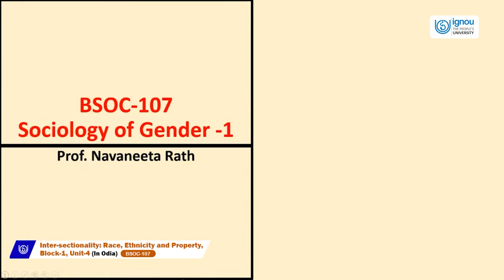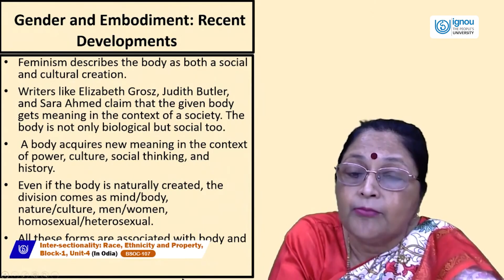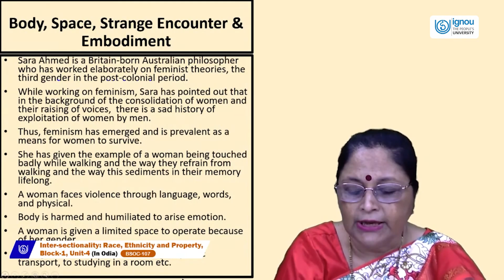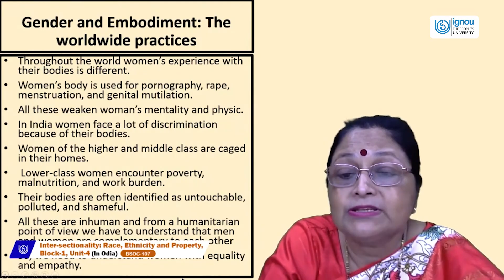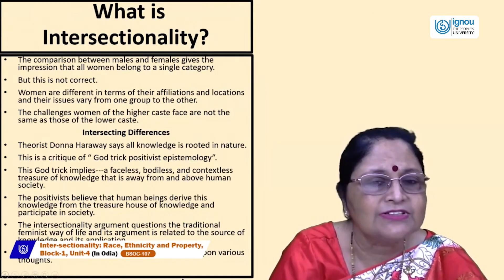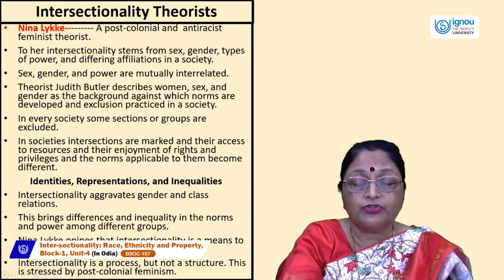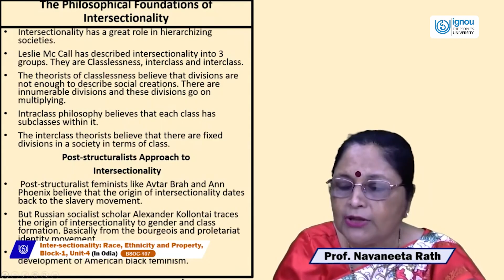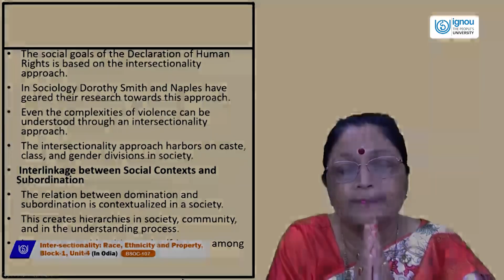Inter-sectionality: Race, Ethnicity and Property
BSOC-107 (Odia)
Prof. Navaneeta Rath
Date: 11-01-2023